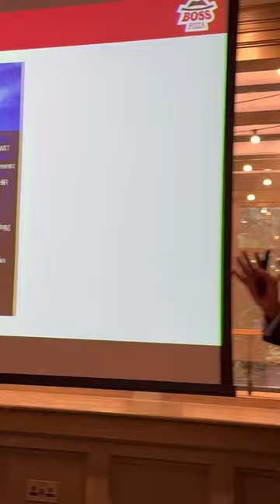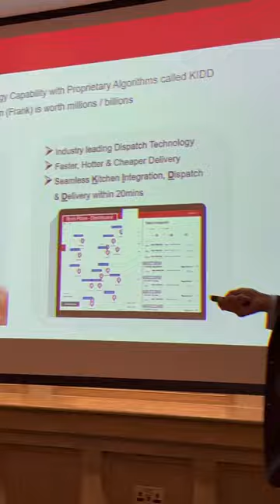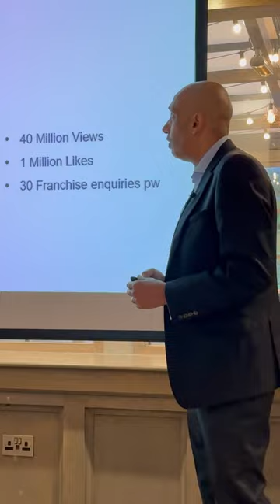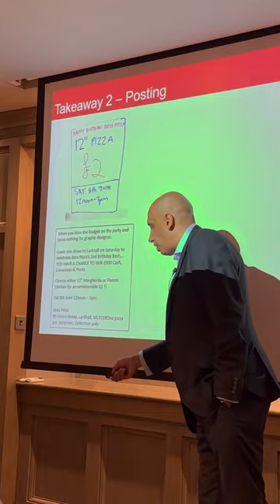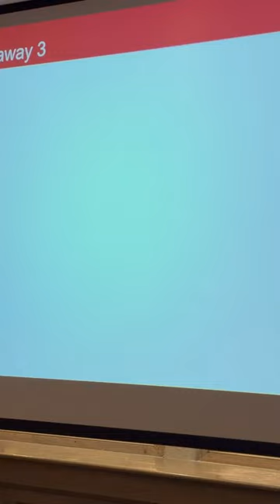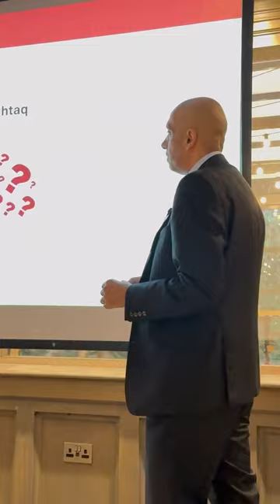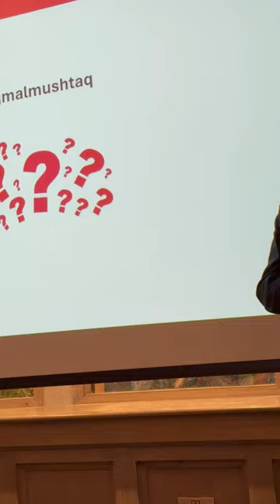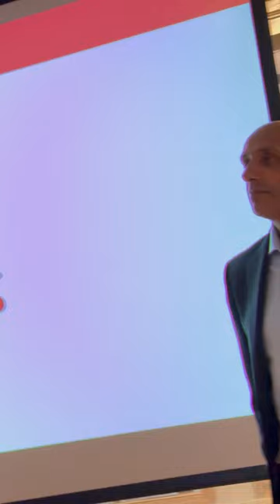Ajmal Mushtaq Talks Business - Thrive Networking Edinburgh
CEO Boss Pizza
MONEY. BUSINESS. SUCCESS
Growing Boss Pizza into a national chain